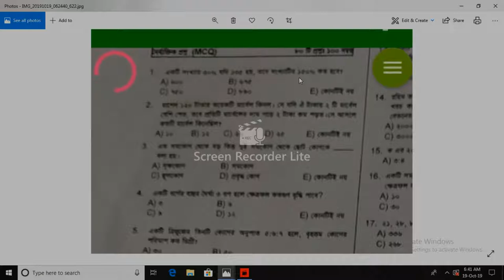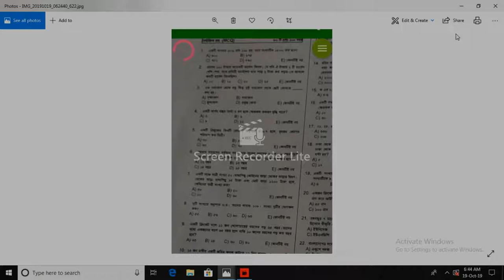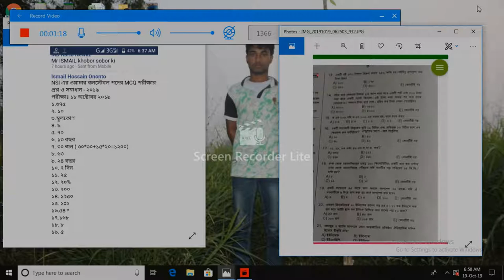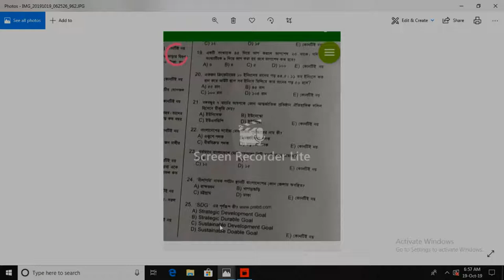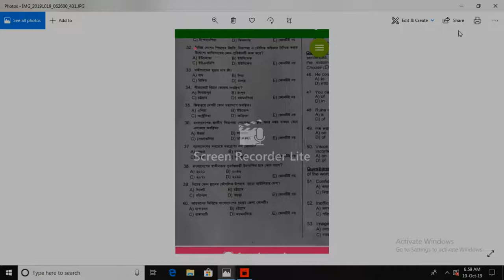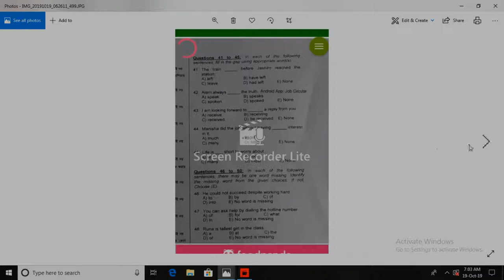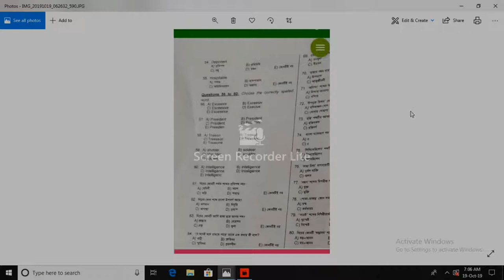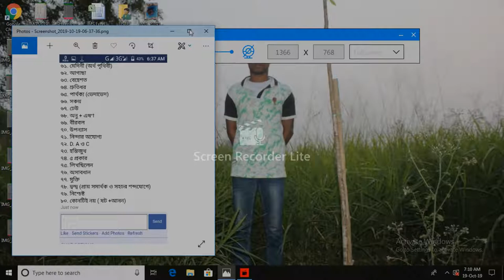NSI এর ওয়াচার কনস্টেবল পদের MCQ পরীক্ষার প্রশ্ন ও সমাধান - ২০১৯ পরীক্ষাঃ ১৮ অক্টোবর Complete #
NSI এর ওয়াচার কনস্টেবল পদের MCQ পরীক্ষার প্রশ্ন ও সমাধান# - ২০১৯#
পরীক্ষাঃ ১৮ অক্টোবর # Watcher constable #

created by Ismail Hossain ononto#